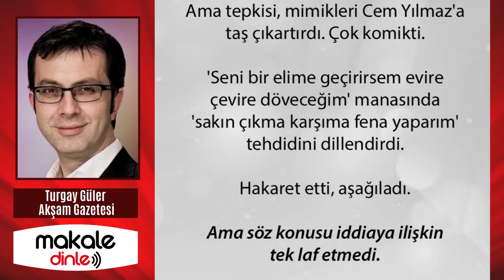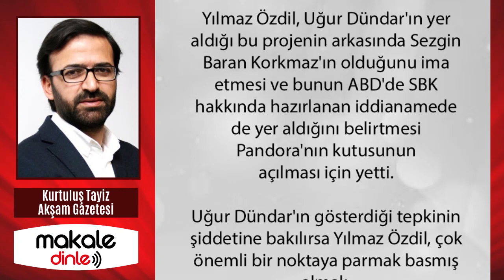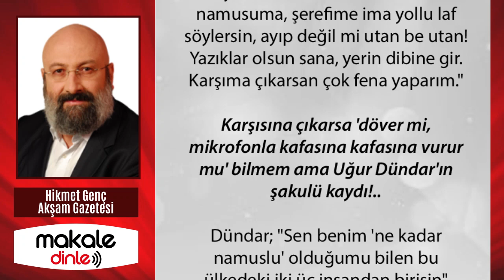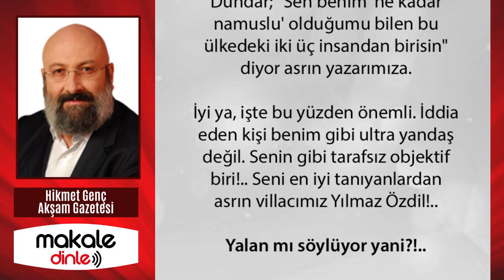DURUN DÜŞMAN SEVİNDİRMEYİN! SİZ KARDEŞSİNİZ!.. TURGAY GÜLER ve HİKMET GENÇ YAZDI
Sözcü Gazetesi yazarı Yılmaz Özdil 'durduk yere' kılıcını çekti Uğur Dündar'ı doğradı. 'Durduk yere' diyorum zira hiçbirimizin beklemediği bir çıkıştı Özdil'inki. Takipçileri bile şaşırdı! 'Yapmayın, etmeyin, siz kardeşsiniz' diye uyarılar yaptılar ama sonuç alamadılar. 'Düşmanı sevindiriyorsunuz' diyenler vardı. Sanırım 'düşman' biz oluyoruz...

Uğur Dündar'ın gösterdiği tepkinin şiddetine bakılırsa Yılmaz Özdil, çok önemli bir noktaya parmak basmış olmalı. Anlaşılıyor ki, SBK eksenli kirli ilişkiler ağına bazı televizyon kanalları ve "duayen" gazeteciler de düşmüş.

SBK skandalı ilk olarak Sedat Peker'in videoları ve Haber Türk bağlantılı isimlerle kamuoyunun önüne gelmişti. Şimdi de Can Dündar'dan tutalım Uğur Dündar'a uzanan -adları bilinen bilinmeyen- bazı "araştırmacı-gazeteci" isimleri de içine alarak büyüyor...

Uğur Dündar ekrandan esip gürlerken olan oldu. Şeyh Yozdil İbni Bidoni hazretleri, yani asrın villacımız devreye girdi. Ardı ardına twitler attı. Uğur Dündar'ın da kurucuları arasında yer aldığı Artı 1 TV kanalının finansörlerinden birinin Sezgin Baran Korkmaz olduğunu ima etti...

"Dürüst ve güvenilir (!) araştırmacı gazetecilerin SBK aşına su katmak istemem ama..," diyerek göndermede bulunmayı da ihmal etmedi...
Tabii kıyamet koptu!..